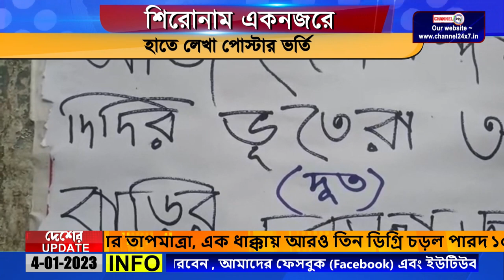SIRONAM @ DATE____________4.1.2023